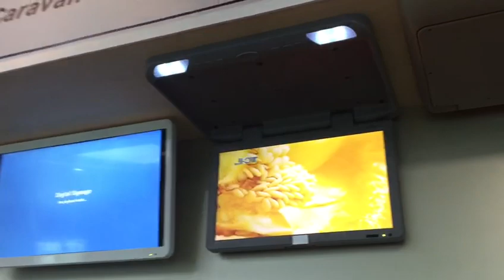Vehicular Ceiling Monitor